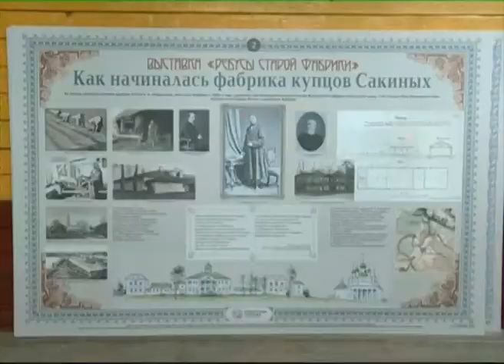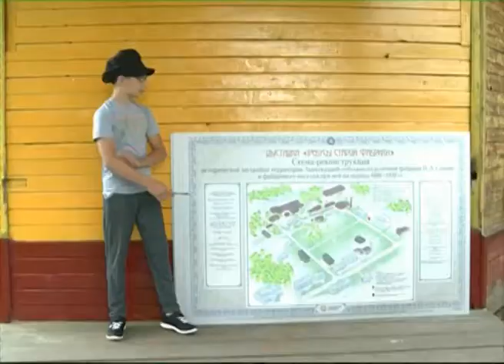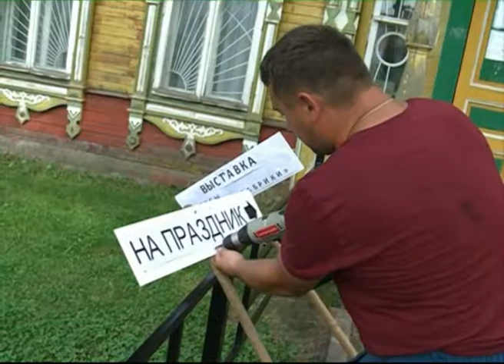Ярославцев приглашают на день фабричного гудка